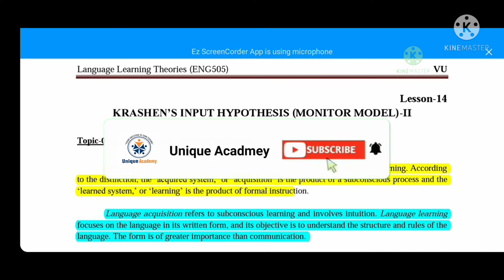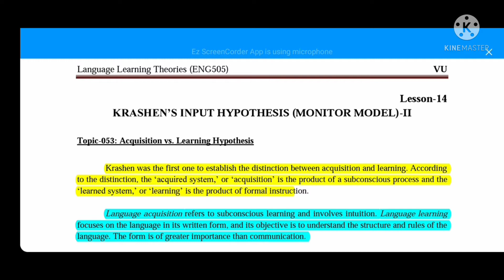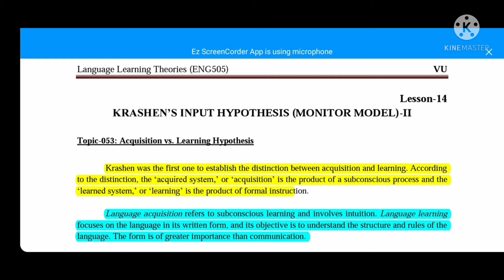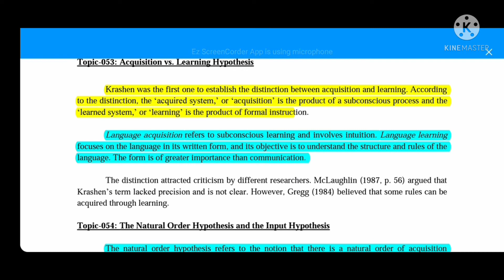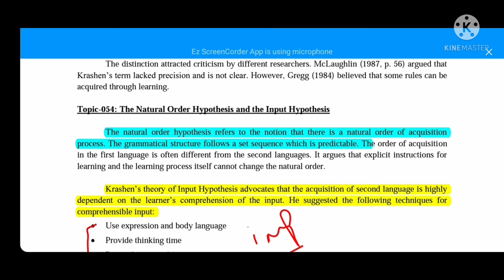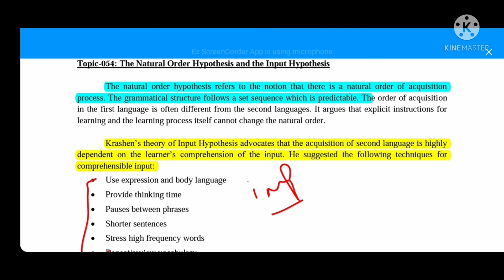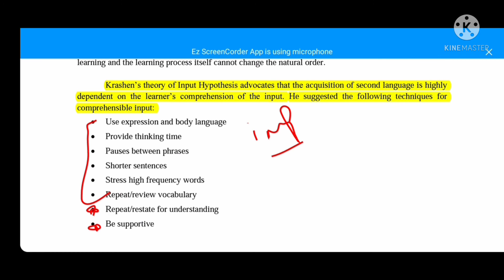Eng 505 lecture No 16//Topic 57-59/Short lectures//Language learning theories//Vu short lectures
Eng 505 Language learning theories//

Short lectures for Vu students/